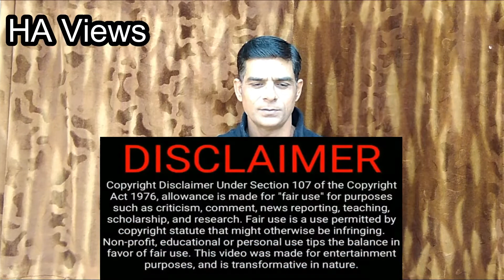বাংলাদেশ নৌবাহিনী খুব শীঘ্রই তুরস্কের কাছ থেকে কিনতে চলেছে এই সকল আধুনিক অস্ত্র | Pak Reacts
VIDEO CREDIT to this channel

Suggest more videos to react on.

Bangladesh Navy
pak Reacts
bangladesh navy bangladesh navy
bangladesh
turkey
modern weapons
modern weapons technology
bangladesh army weapons
weapons technology
weapons technology 2020
bangladesh turkey
bangladesh turkey defence cooperation
বাংলাদেশ
নৌবাহিনী
খুব শীঘ্রই তুরস্কের কাছ
এই সকল আধুনিক
অস্ত্র
HA Views